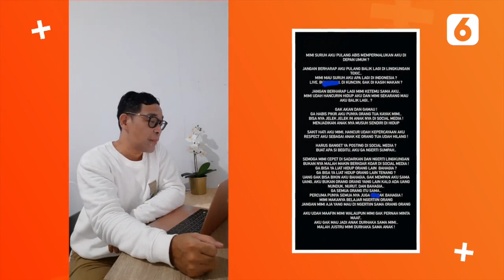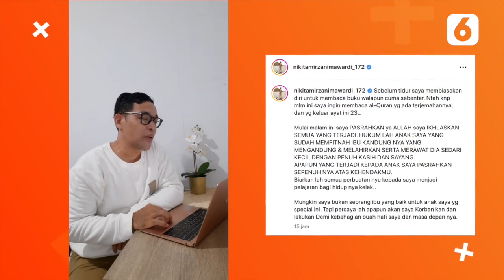SHOWBIZ Terpopuler: Nikita Mirzani Minta Tuhan Hukum Lolly, Ari Wibowo Punya Bukti Orang Ketiga?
LIPUTAN6.COM - SHOWBIZ Terpopuler: Nikita Mirzani Minta Tuhan Hukum Lolly, Ari Wibowo Punya Bukti Orang Ketiga?

Mulai dari berita Nikita Mirzani meminta tuhan menghukum Lolly hingga Ari Wibowo dikabarkan punya bukti orang ketiga, berikut Showbiz Terpopuler pilihan Liputan6.com.